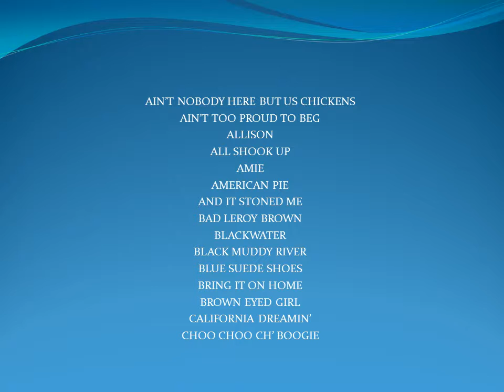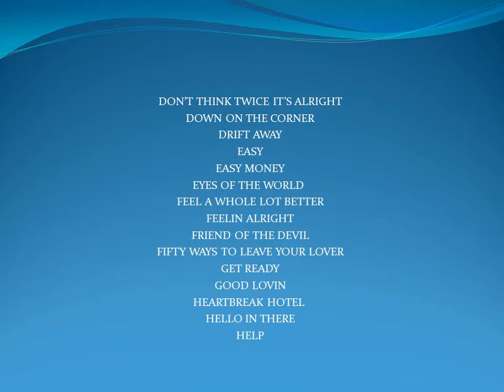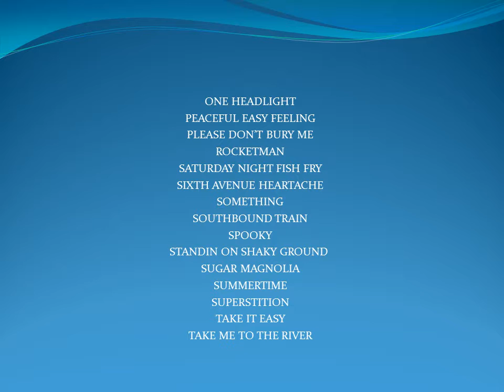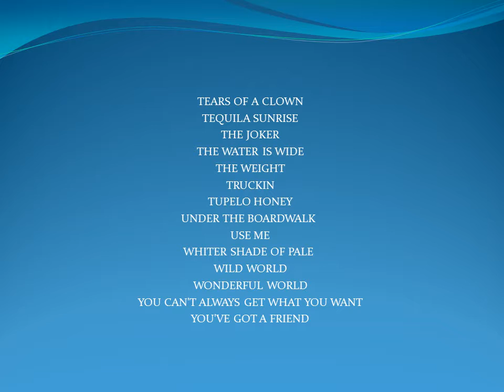Just The Way You Are Michael James RVA Solo